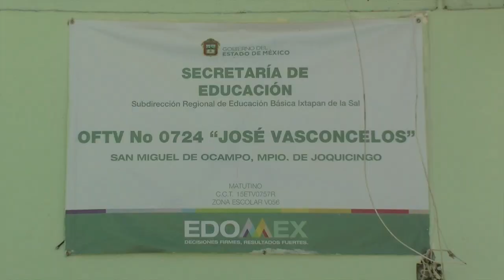Avanzan en la construcción de obras en San Miguel de Ocampo, Joquicingo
Luego de que por más de 25 años el auditorio de la comunidad de San Miguel de Ocampo, en el municipio de Joquicingo permaneciera olvidado;  la administración que encabeza actualmente el alcalde Dionisio Becerril, ya muestra un avance de obra en  la rehabilitación de este espacio.